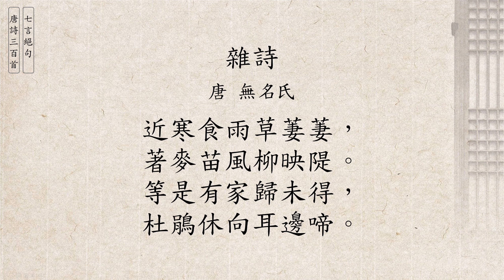唐詩三百首(廣東話/粵語) 304 無名氏 雜詩 [七言絕句]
唐詩三百首 304 - 七言絕句
雜詩 - 無名氏
近寒食雨草萋萋，
著麥苗風柳映隄。
等是有家歸未得，
杜鵑休向耳邊啼。

七言絕句是中國傳統詩歌的一種體裁，簡稱七絕，屬於近體詩範疇。此體全詩四句，每句七言，在押韻、粘對等方面有嚴格的格律要求。這種詩體起源於南朝樂府歌行或北朝樂府民歌，或可追溯到西晉的民謠，定型、成熟於唐代。代表作品有王昌齡的《芙蓉樓送辛漸二首》、李白的《下江陵》(又名《早發白帝城》)、杜甫的《江南逢李龜年》。

七言絕句，由於可以不拘對偶，故構寫自由；由於篇幅短小，故語句精煉含蓄，多言外之音；由於講究聲律，故抑揚頓挫，朗朗上口，宜於低吟高誦。自唐代以來，名篇佳句甚多，詠史、懷古、議政事、抒抱負、訴幽怨、説友情，題材多樣，精彩紛呈，是詩歌各種體式中最受歡迎的樣式之一。

Tang Poems 300, Seven-word Quatrains in Chinese Cantonese